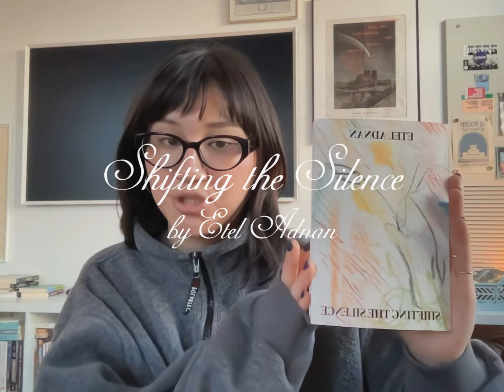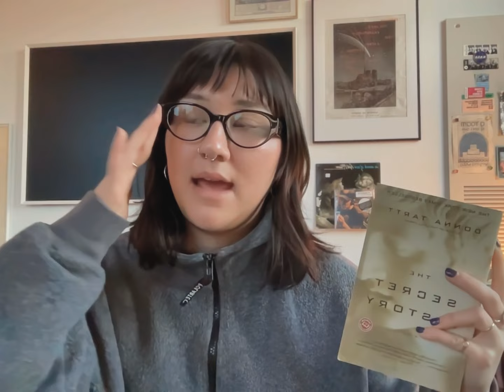some recent reads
books mentioned:
shifting the silence by etel adnan
an apprenticeship or the book of pleasures by clarice lispector

goodreads / storygraph: @kailienm